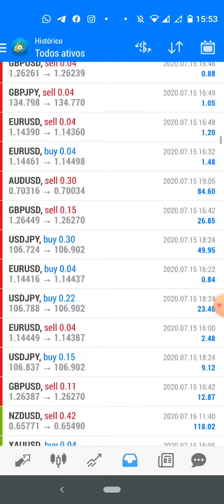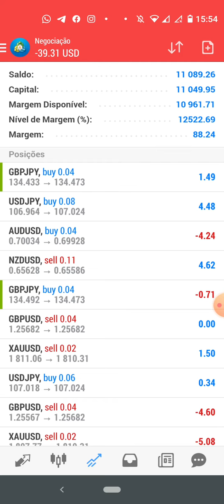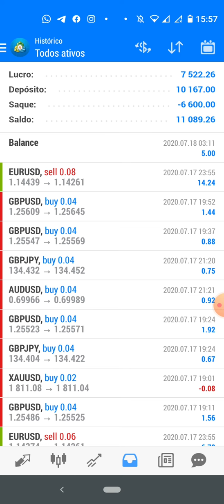COPY ROBÔ FOREX NOVIDADE IMPERDÍVEL VEM LUCRAR COM AGENTE 😱😍❤️✅🙏👏😁💵💸💎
Eai Galera. Tudo bem com vocês ? Espero que sim 😁 Nesse vídeo trago uma Super Novidade pra vocês. Apresento a vocês o nosso Copy Robô Forex 😍😍 Vai ficar fora dessa ??? VEM LUCRAR COM AGENTE 😱🤑❤️✅🙏👏😁💵💸😍💎